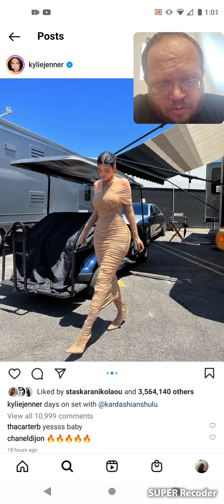Kylie Jenner - Famous People's Instagram Post